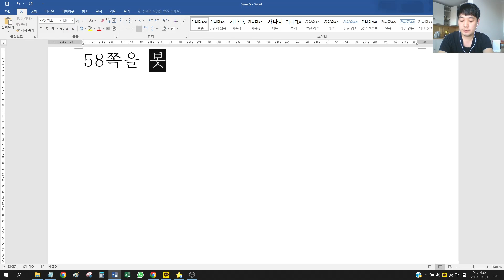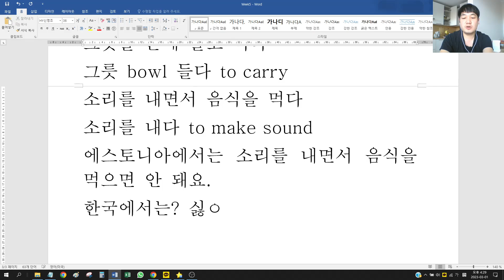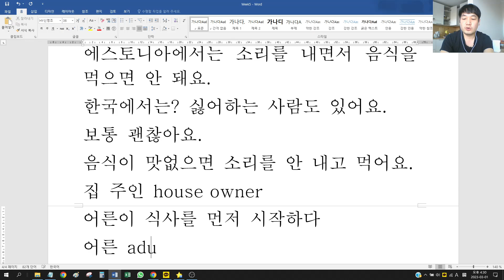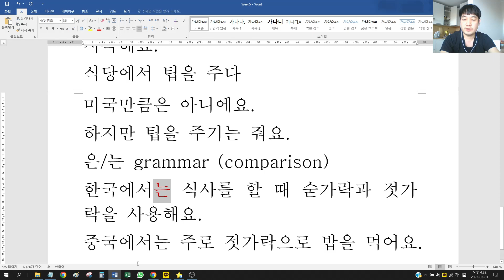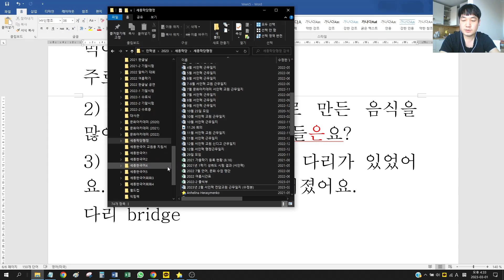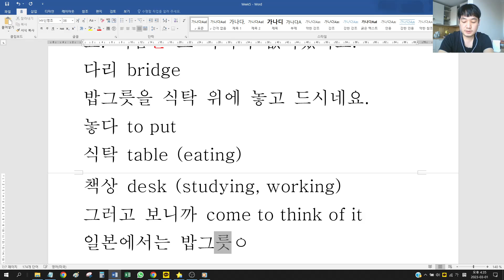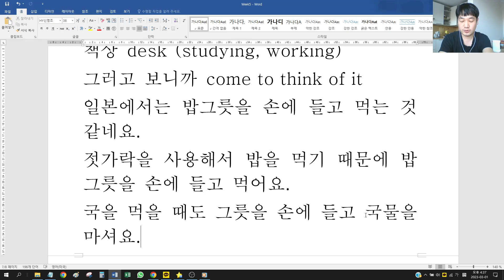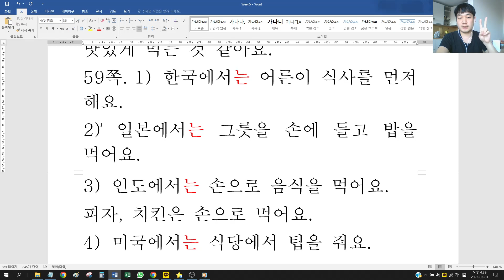Week 5 - Before Homework (1) 58~59쪽